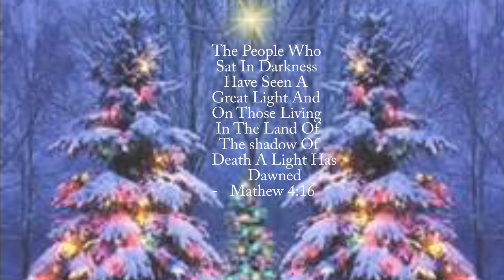That's What Christmas Is All About Charlie Brown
Or private counseling sessions or advice for whatever difficulties you may be dealing with